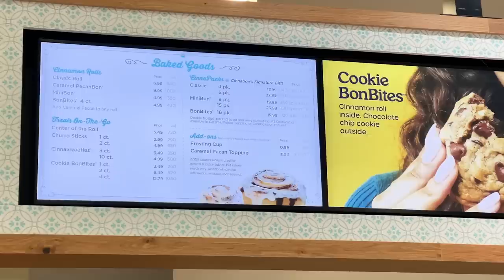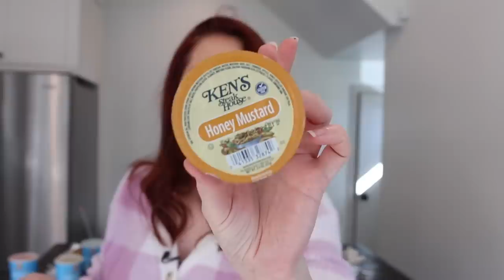EAT THE ENTIRE AUNTIE ANNE'S MENU FOR THE FIRST TIME!!!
Mailing Address
2355 Westwood Blvd.